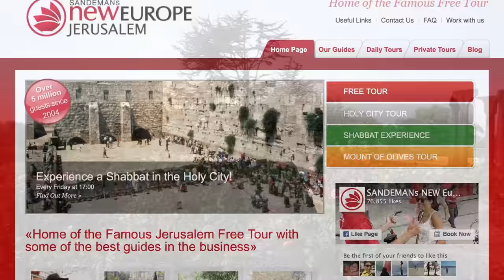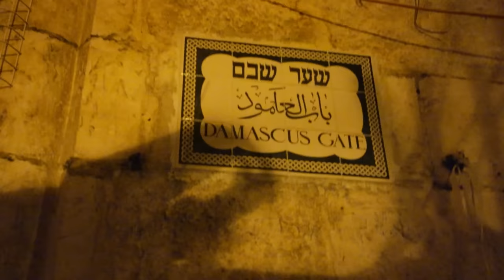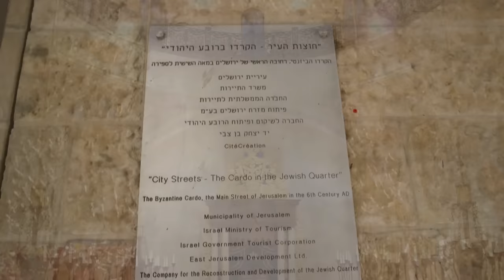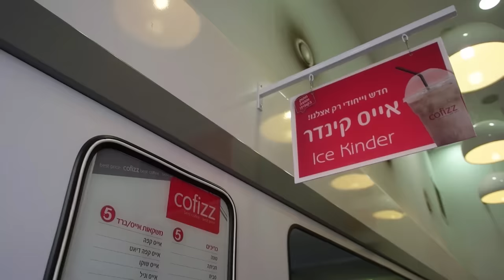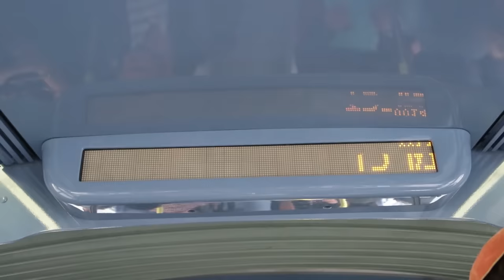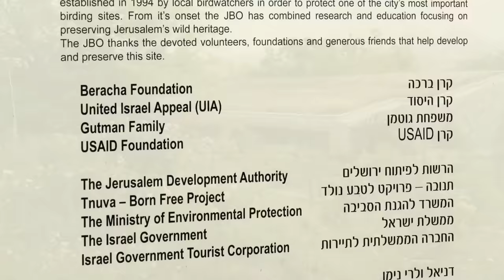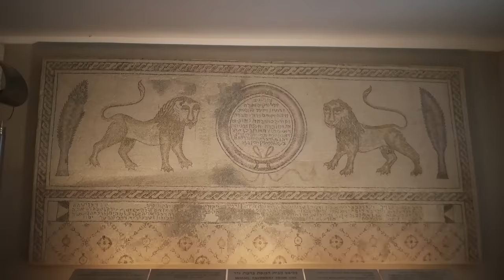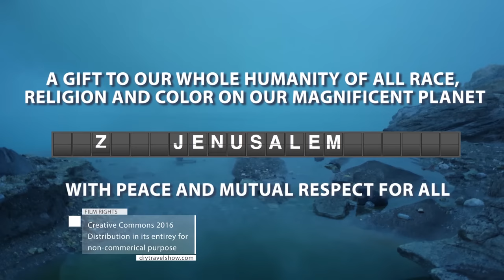DIY Destinations - Jerusalem Budget Travel Show | Full Episode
This episode of DIY Destinations featuring Jerusalem, and its FREE, must-see attractions within all four Quarters of Old City Jerusalem, such as Western Wall, Cardo, Herod's Gate, Ecce Homo, Temple Mount, Archaeological Park, Dome of the Rock, Al-Aqsa Mosque, Damascus gate and more. The program also show you how to cheaply get from Ben Gurion Airport in Tel Aviv to Old City Jerusalem, transportation options and where to eat for cheap.

Our mission is to create a free publicly funded travel series that is delivered through streaming and file sharing sites. Our goal is to take fear out of traveling and inspire our audience to go far and explore the magnificent planet earth inexpensive and safely.

We want all of us to creating connections with new people, experiencing other cultures and gaining a greater understanding of each other by offer a unique perspective of traveling on a budget.